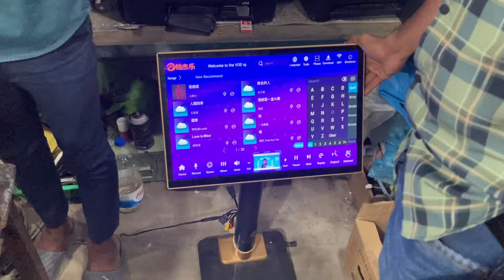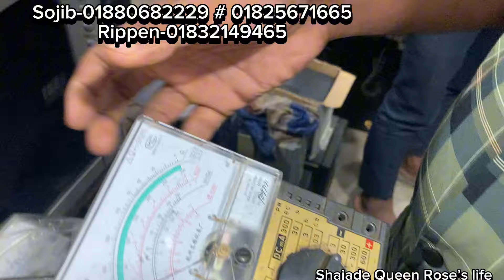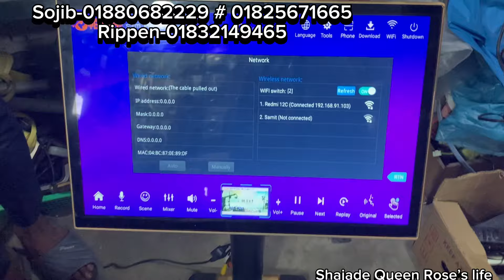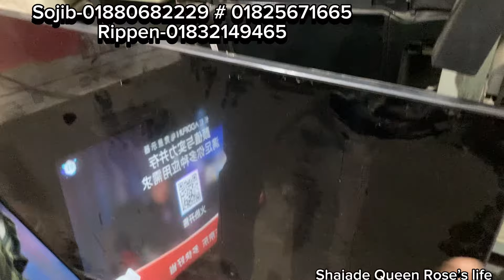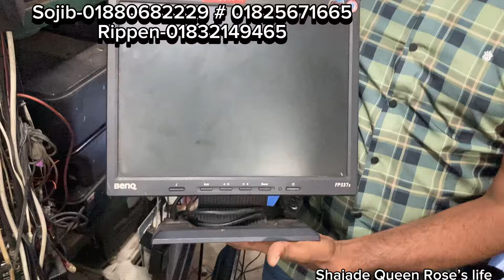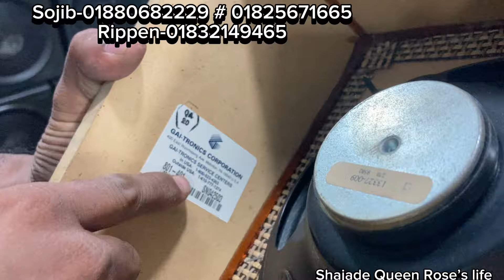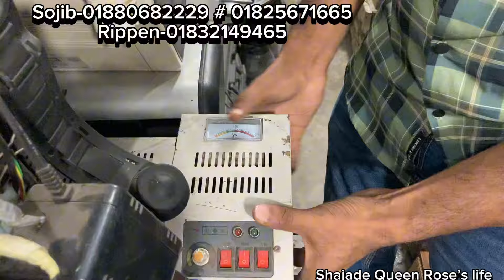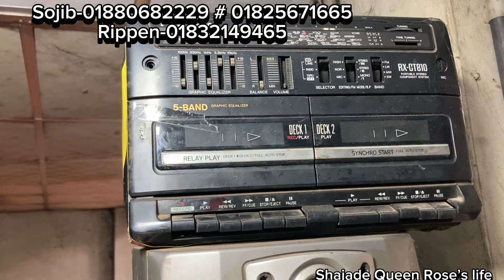পুরাতন জাহাজের অরিজিনাল ইলেকট্রনিক্স সামগ্রী ‼️সাউন্ড সিস্টেম ‼️ইউ পি এস❗ট্রান্সফরমার